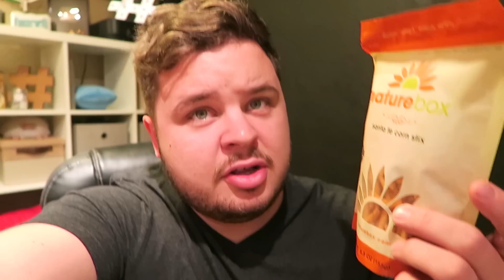HOME FROM VACATION!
snap = bryanlanning
snap = missylanning